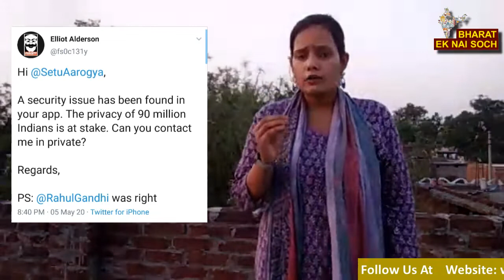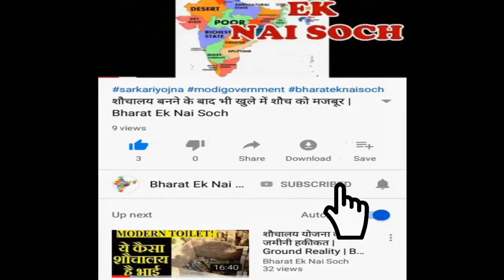Arogya setu app safe or not ? aarogya setu hacked ? Bharat Ek Nayi Soch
BHARAT EK NAYI SOCH is leading Youtube media channel. We cover Breaking NEWS, Sports NEWS, Political NEWS from all over world. We also cover Funny Clips, Viral video, Amazing Facts on over Channel. Our best Team always try to give provide quality news and facts to our viewers. We Care for your demand. So keep stay with us as we do hard work daily over day and to night to cover all topics and to provide latest news.